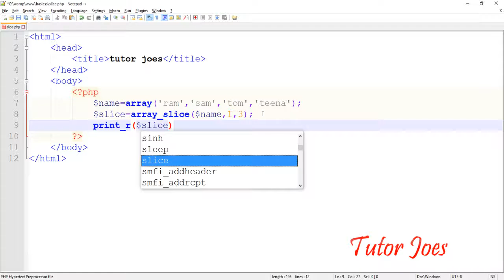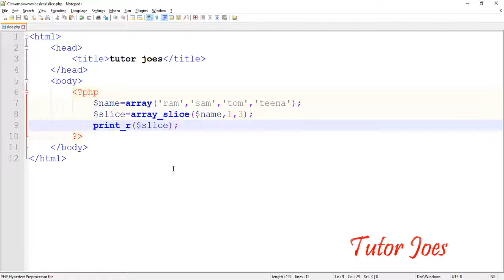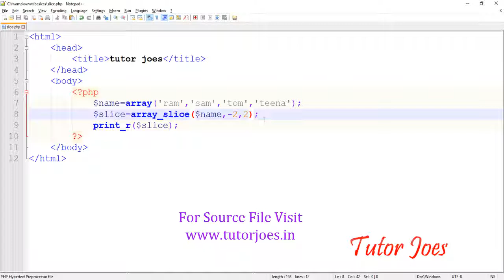Slice Function In PHP Tamil